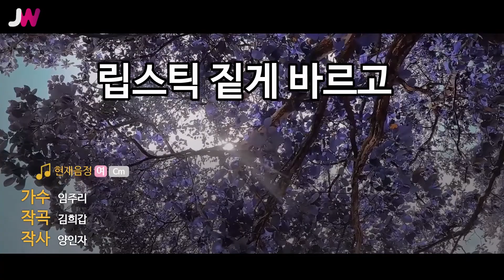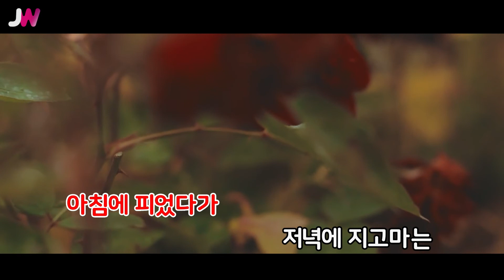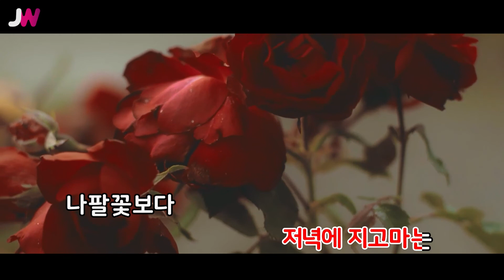[JW노래방] 립스틱 짙게 바르고 / 임주리 / JW Karaoke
번호 - 02489
제목 - 립스틱 짙게 바르고
가수 - 임주리